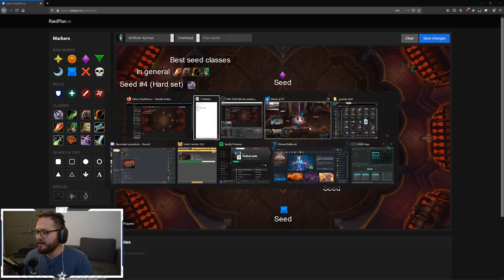Raid guide: Mythic Artificer Xy'Mox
Today I'm showing off how I raid lead, and deal with Mythic Artificer Xy'mox.

Introduction: 0:00
Offensive CDs: 1:45
Defensive CDs: 2:47
Dealing with Spirits: 4:00
Dealing with Seeds: 10:48
Dealing with Stasis Traps: 17:50
Walkthrough: 19:41
Worst Xy'mox kill ever: 26:16
Outro: 33:58